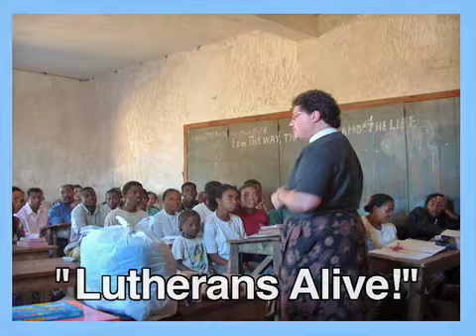"Lutherans Alive!" Michelle Kunkle part 1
SWPA Synod, Evangelical Lutheran Church in America, Director of Christian Education and Youth Ministry